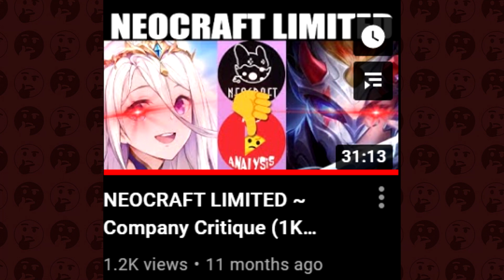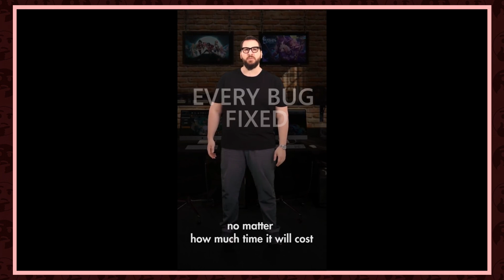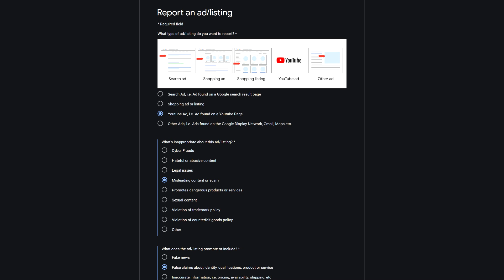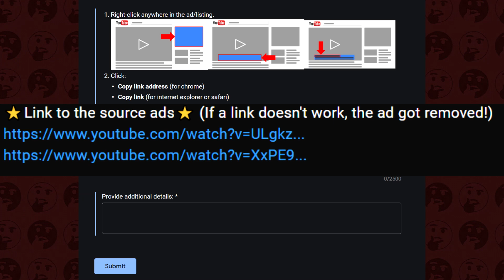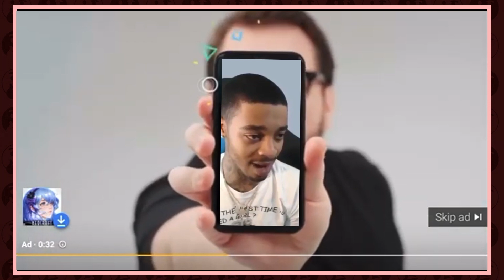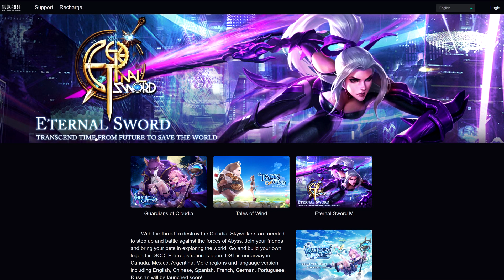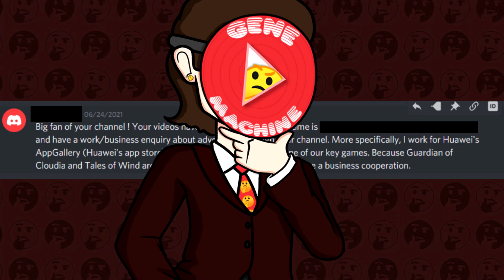Guardians of Cloudia ads LIE, MANIPULATE, AND DECEIVE!!! ~ Gene Machine (5k Subscriber Special)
🤔Howdy🤔

⭐HELP the homie Foxeral to get to 100 followers on Twitter! He designed and drew all of the Gene Machine character sprites!